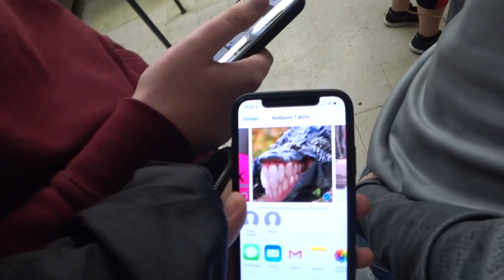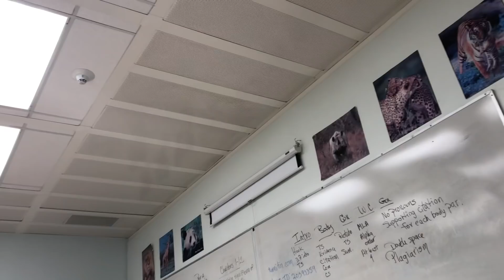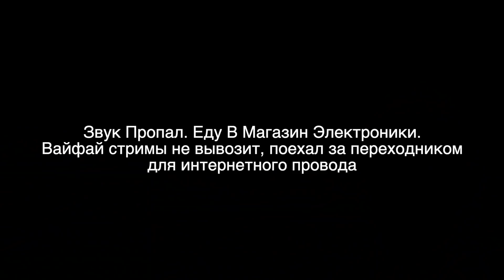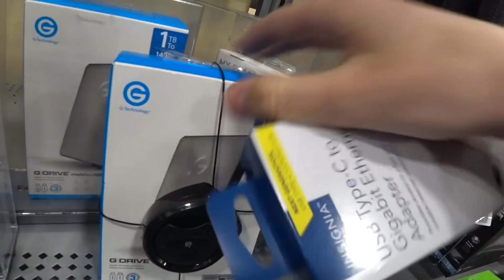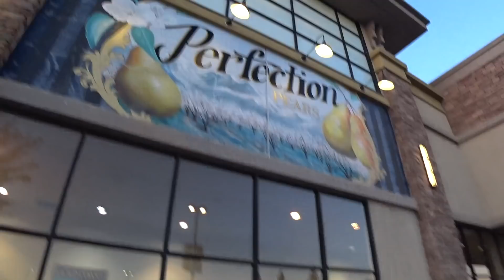День Моего Наказания в Американской Школе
В этом видео я показал вам долгожданный влог из американской школы в США где я влип и получил наказание и запечатлел это все во влоге.